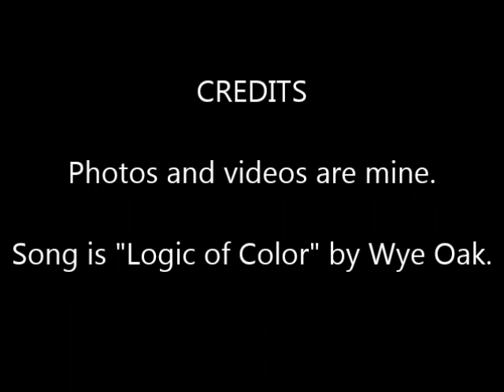Alexis and Brandon's New Home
My little sister and her husband's new home in Sherwood, in between St. Michaels and Tilghman Island.